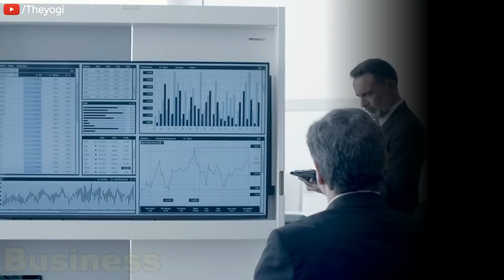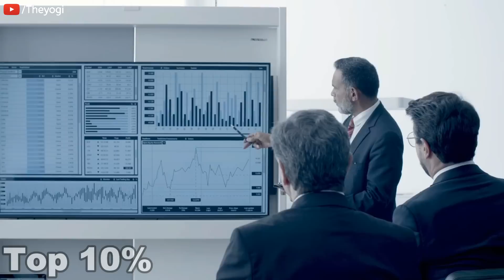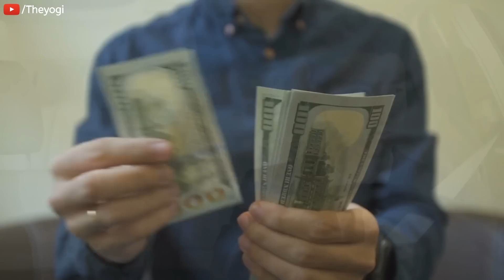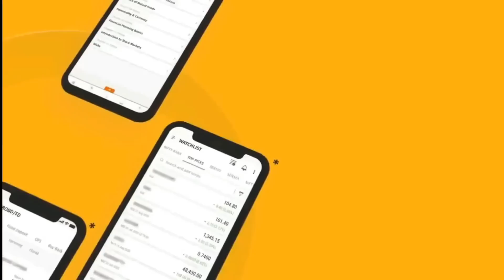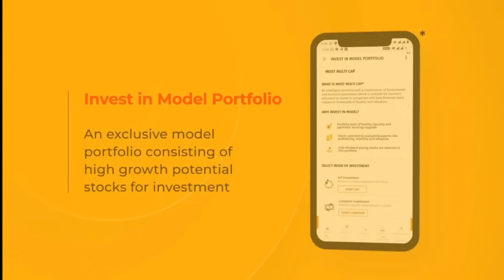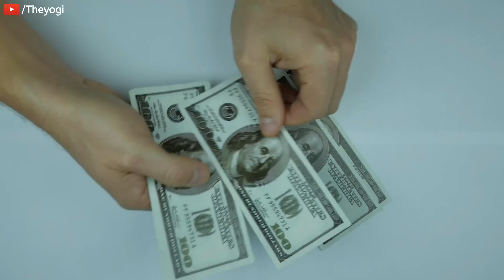ऐसे बनते हैं करोड़पति 5 Super Habits of the Very Rich People (Best Motivational Video in Hindi)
These 5 habits are common in the rich People, ऐसे बनते है करोड़पति, Paisa kamana hai kya kare, 5 Hebits of Highly Successful and Rich People, Ameer kaise bane paisa kaise kamae, Ameero ki Aadate,
My Mic 1
My Voiceover Mic 2
Editing Headphones
Pop Filter
Sound proof foams

Theyogi / Thank you